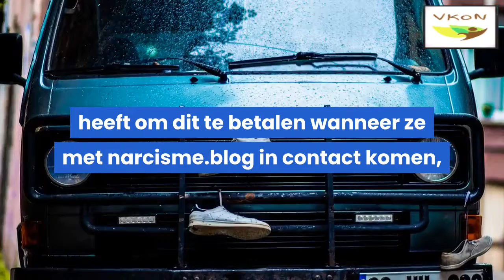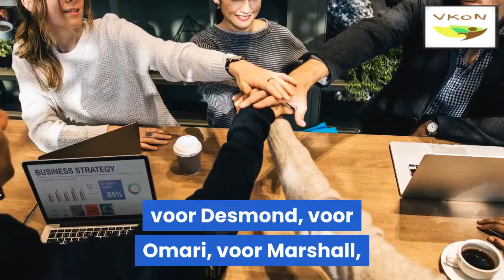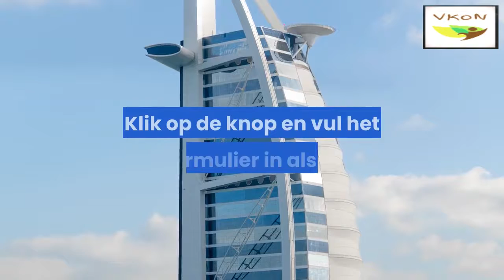hoe krijg je online resultaten met melanie tonia evans